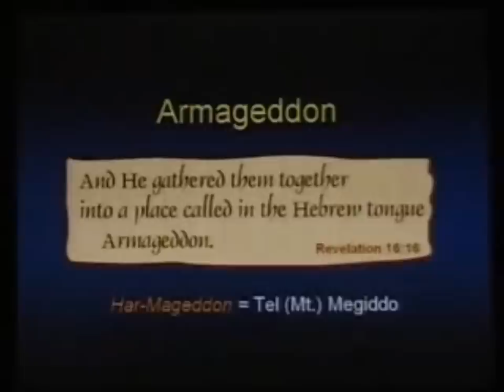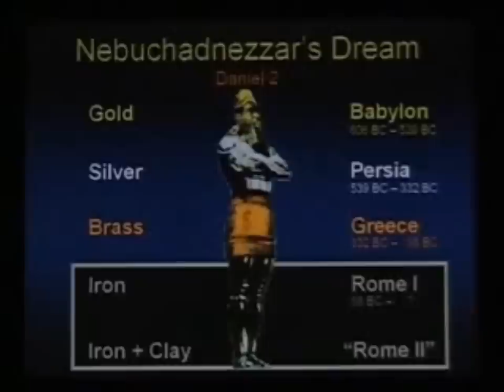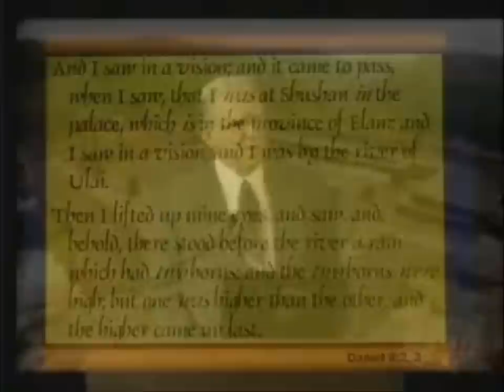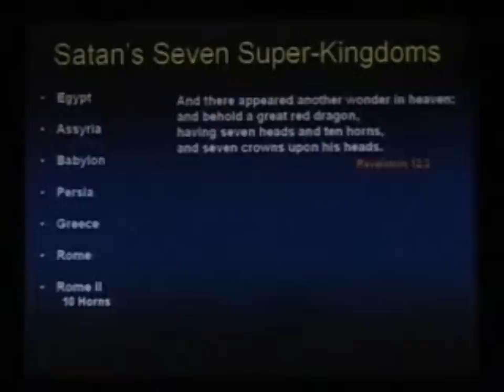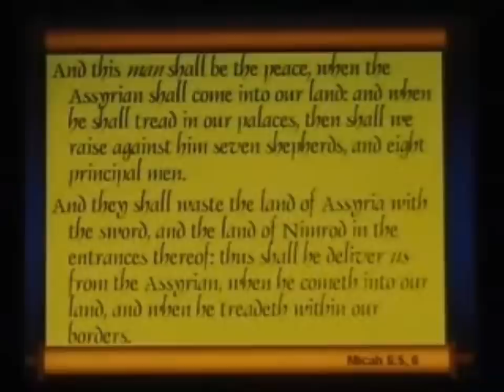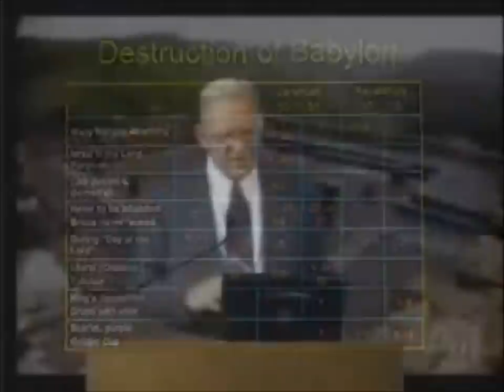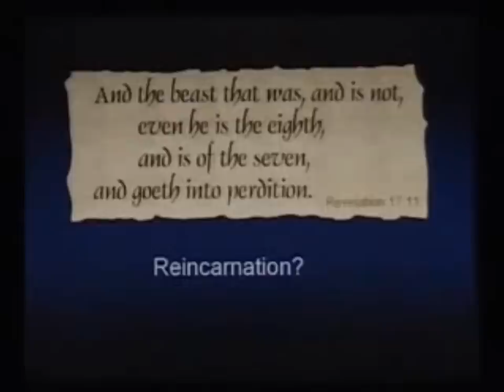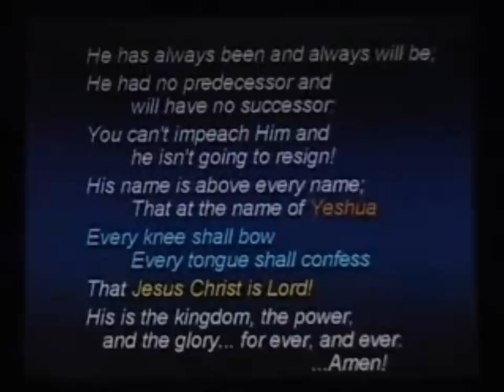Antichrist _the Alternate Ending, Chuck Missler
Chuck Missler on the Antichrist. Where will he come from ?Europe or the middle east? Is he Muslim or Jew? Abusive to women or just gay?